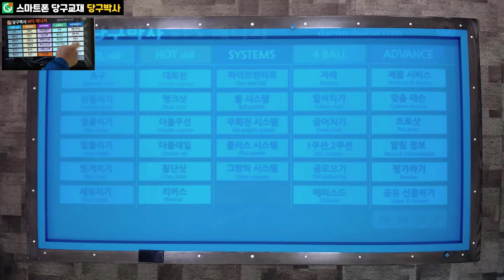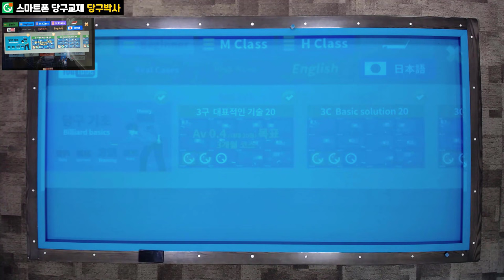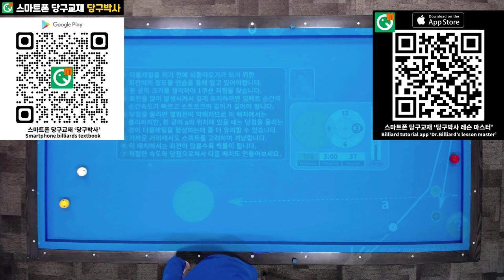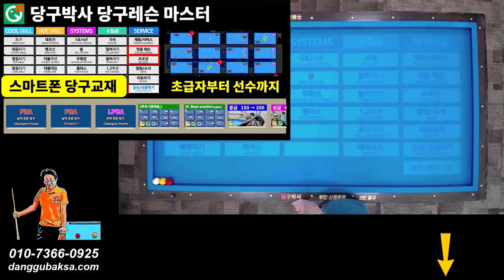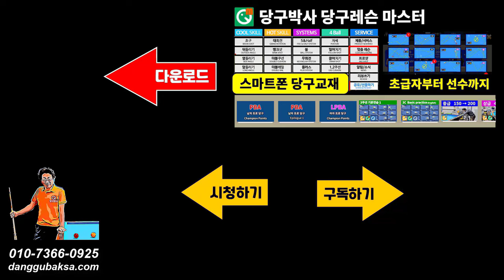더블레일 기초 😋 당구 3구 기본기술 10번 더블레일 ✋ 속도와 회전의 관계, 당점 선택의 원리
당구박사앱 맞춤레슨에 수록되어 있습니다. 더블레일 배치를 통해 속도와 회전과의 관계를 알고 당점을 선택하는 원리에 대해서 알려드립니다.